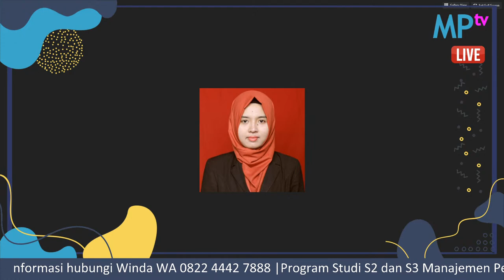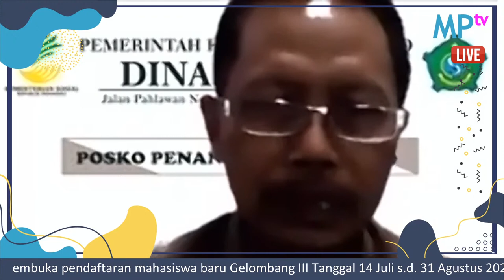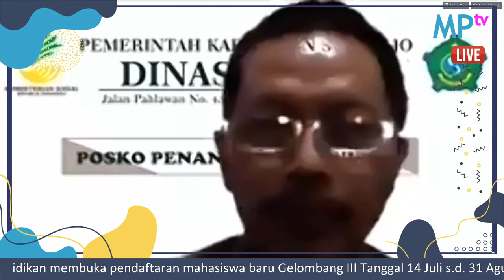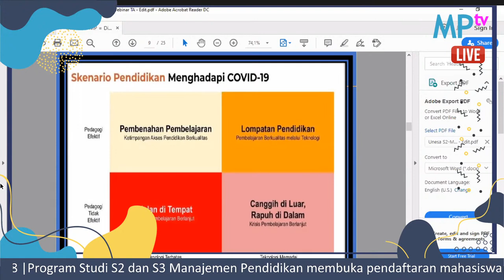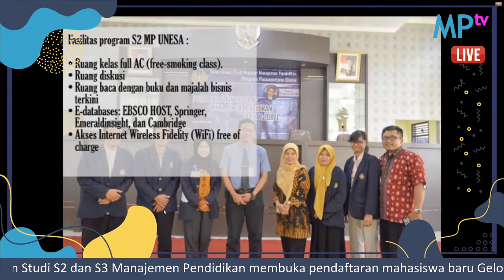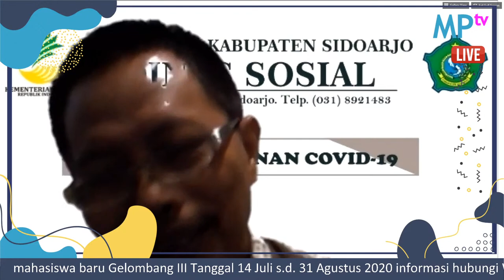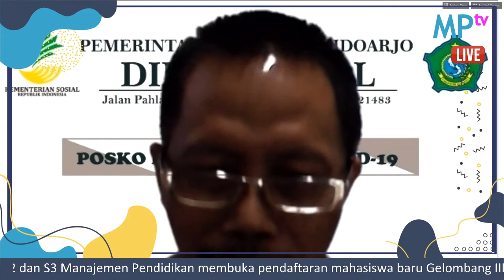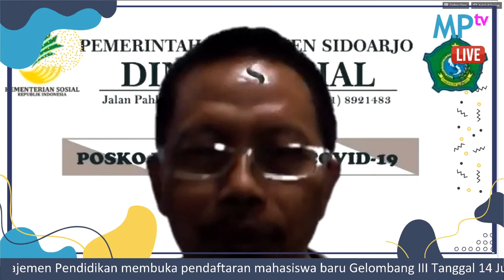Diskursus PJJ dan Pendidikan Karakter | NgobraS Pendidikan Jurusan Manajemen Pendidikan -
Ngobrol Santai Pendidikan (ngobras)
yang diselenggarakan oleh Jurusan Manajemen Pendidikan FIP Universitas Negeri Surabaya